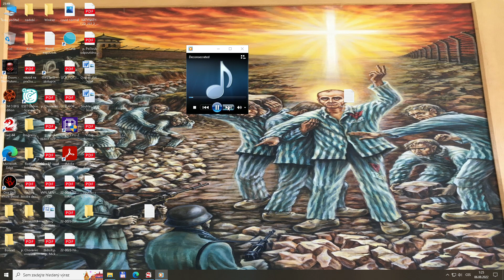GW2 Money Making- 30K Zephyrite Supply Boxes opened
This video show  what can give you Festival Zephyrite Supply Box.
Opened about 30K boxes in 2days. Super rare loot at : 10:40 , 26:20 min.
All cost about 3K gold in ecto.  Half ecto from ecto gambling from last month, where i lost about 6K gold:-) Dont GAMBLE when you have a lots of golds.